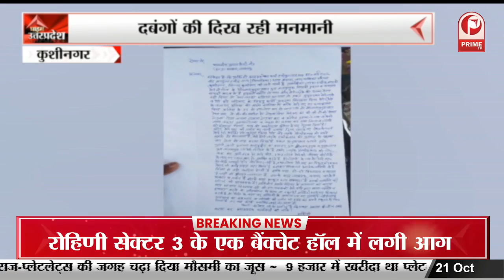माटी कला बोर्ड की ओर से दीपावली पर खास कार्यक्रम, हैंडीक्राफ्ट सामान को मिल रहा बढ़ावा ||Prime Tv